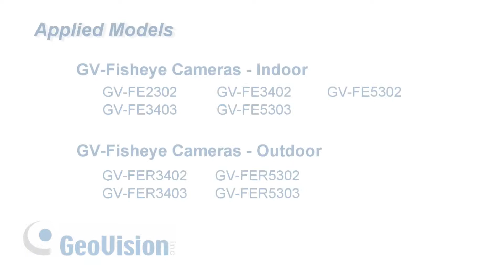Quick Support- Installation- Fisheye Camera In-Ceiling Mount Installed